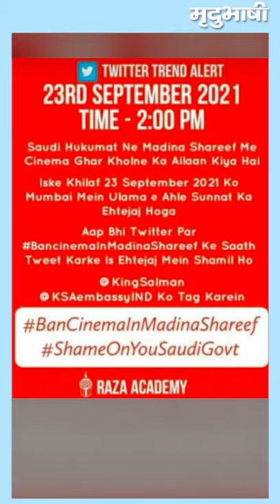क्या मदीना में बन रहे सिनेमा हॉल कुरान के खिलाफ | Ban Cinema In Madina Shareef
सऊदी अरब की सरकार ने मदीना में 10 सिनेमा हॉल बनाने का फैसला किया है। इसके खिलाफ कई मुस्लिम संघठन प्रदर्शन कर रहे है। ट्विटर पर BanCinemaInMadinaShareef ट्रेंड कर रहा है। सिनेमा हॉल बनाने के खिलाफ लोग ये तर्क देते है कि इससे मदीने की पवित्रता कम होगी इसे लेकर सऊदी के प्रिंस मोहम्मद बिन सलमान की काफी आलोचना हो रही है। गशुल खान नामक एक यूजर लिखते है कि मदीना वो जगह है जहां दिन रात रहम की बारिश होती है, ये हमारे नबी सल्लल्लाहु अलैहि वसल्लम का रोजा-ए-मुबारक है, वहां सिनेमाघर खोलना कुरान के खिलाफ है। सऊदी सरकार के इस फैसले के खिलाफ कई मुस्लिम और धार्मिक संघठन एक हो गए है, उनका मानना है कि यह कुरान के खिलाफ है।